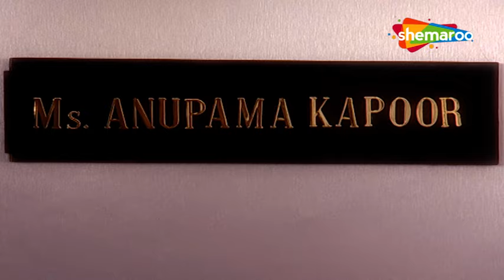Babul Ki Bitiya Chali Doli Saja Ke | Full Ep | Sach Ho Rahe Hai Anupama Ki Sapne | Anupama Ki Kahani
Show Synopsis : The relationship between a father and daughter typically transcends the boundaries of love. But what happens when a father blames his innocent daughter, from the day she was born, for the loss of his wife? What happens when a daughter has to grow up under the stigma of being responsible for a man's loss?

Serial name : Babul Ki Bitiya Chali Doli Saja Ke (बाबुल की बिटिया चली डोली सजा के)
Director: Devdutt, Manish Om Singhania
Author : Bhavana Vyas, Saba Mumtaz'
Starring : Ravi Dubey, Barkha Sengupta, Indranil Sengupta, Aruna Irani
Theme : Family Drama